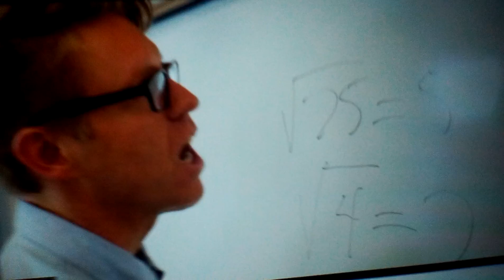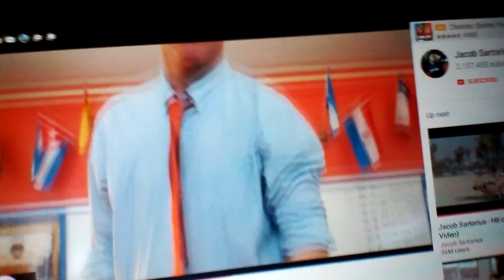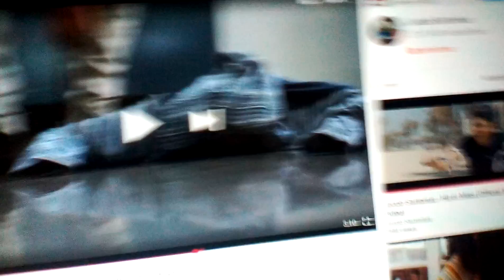Reacting to Jacob sartorius sweat shirt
Hey guys and girls welcome back and today I will be reacting to Jacob sartorius sweat shirt comment what you think about the song and remember to type nice comments bye